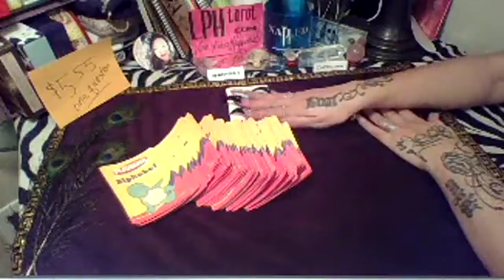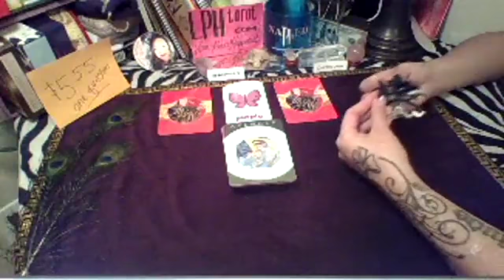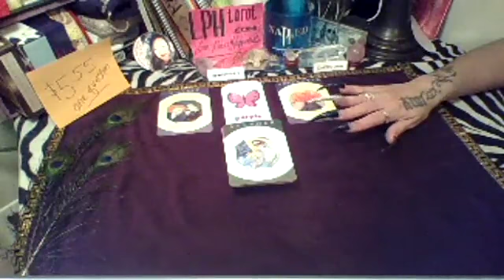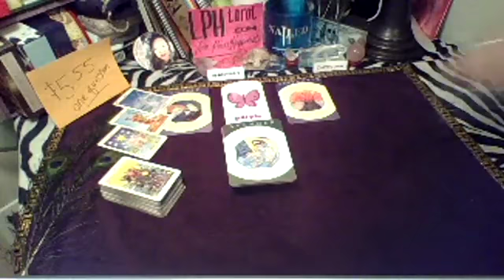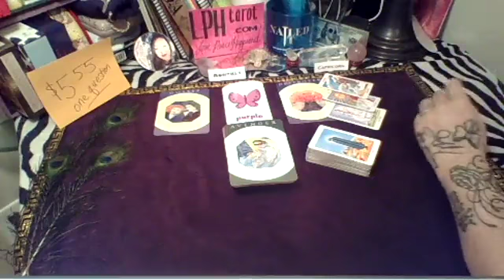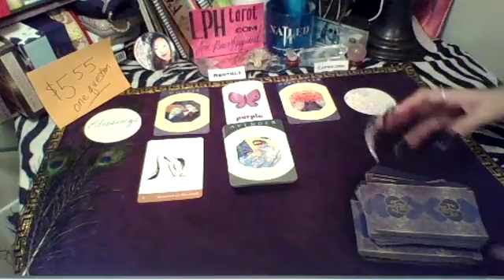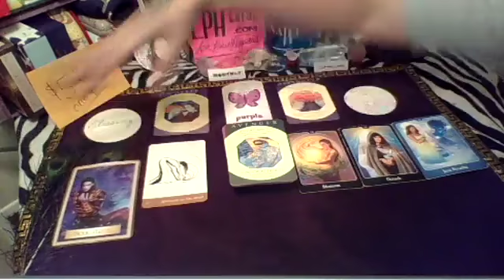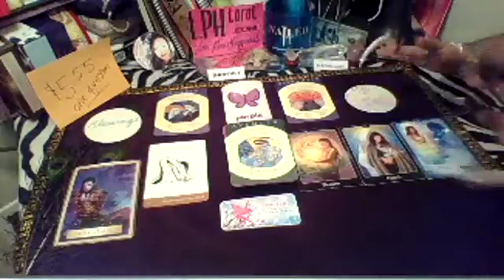Capricorn March 2018 Tarot LPHtarot.com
Love, Peace and Happiness Tarot LPHtarot.com By Melinda NailFanatic©®™

Love it?  Like it.  Share it!

Other services and products available that support these free tarot readings:

Nail Fanatics Artistry Design Studio nailFADS.com IG/FB/Twitter @nailFADS

My book "Nail Artistry - Everyday Nail Art" is now available for purchase online.

Pure Romance NFpureR.com IG/FB/twitter @NFpureR

Add some flavor to your oral favor and some boom to your bedroom.

Empower. Educate. Entertain.

Make great money having great fun on your schedule.